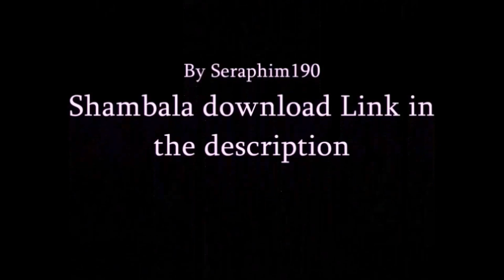Minecraft: LASER BEAM DOOR!!! TU32 PS4 / PS3 / XBOX TUTORIAL Episode: 473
Hay guys This is my own design on this special laser beam door! when its red it wont allow you through when it is blue or green you can proceed  ( hope you enjoy the Tutorial! )

Category
Gaming

and I will visit you in the dream time